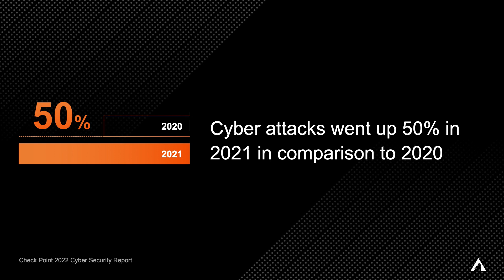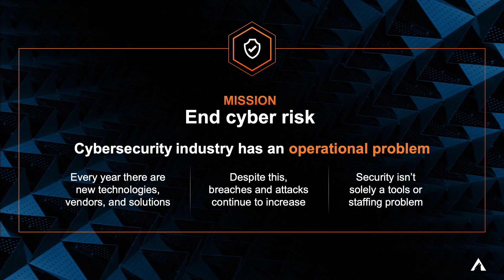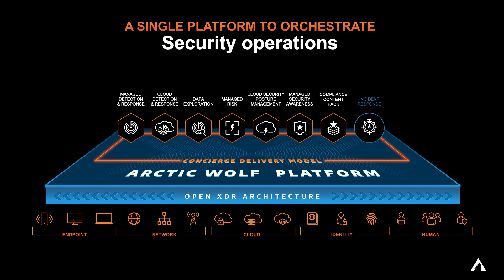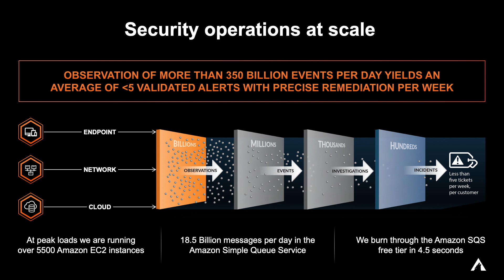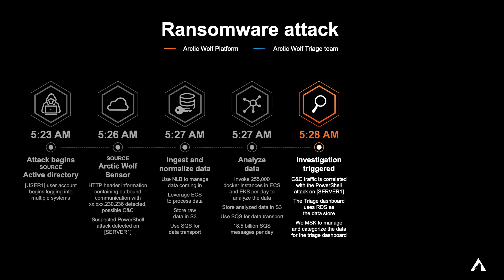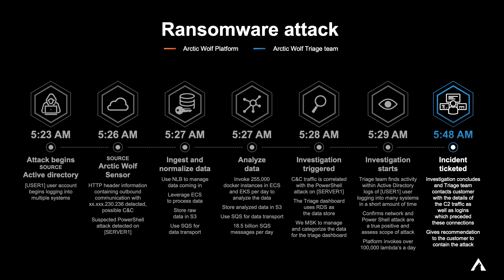AWS Summit Toronto 2022 — Keynote Customer Speaker Arctic Wolf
Arctic Wolf Networks is a security services company that offers a cloud-native security platform combined with a security concierge service (highly-trained security experts) to provide customers with managed detection and response, managed risk, managed cloud monitoring, and managed security awareness to prtect against ransomware and other malicious software attacks.

In this video, Dinah Davis, VP of R&D Operations for Arctic Wolf, shares how the company utilizes more than 50 AWS services like Amazon Elastic Container Service (Amazon ECS) , Amazon Elastic Kubernetes Service (Amazon EKS), and AWS Lambda to monitor more than 350 billion events a day and provide security operations at scale.